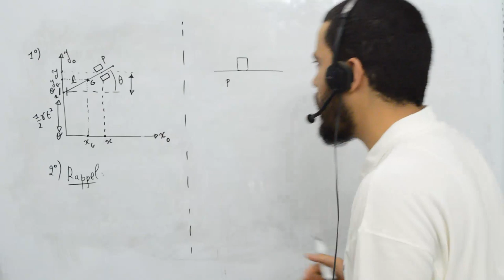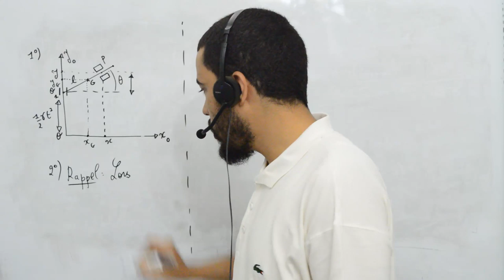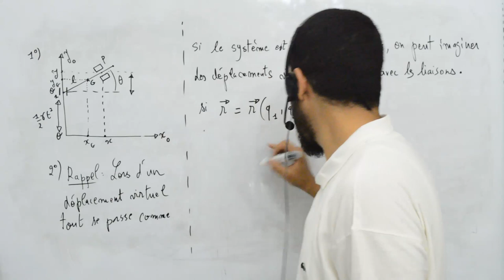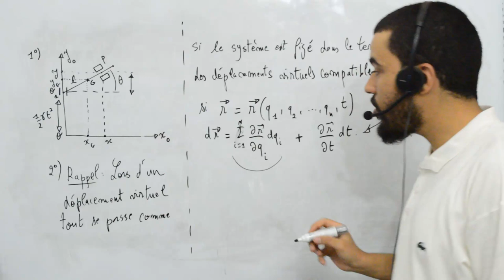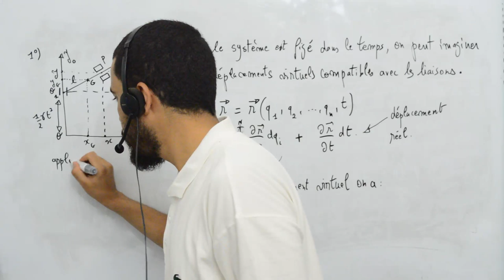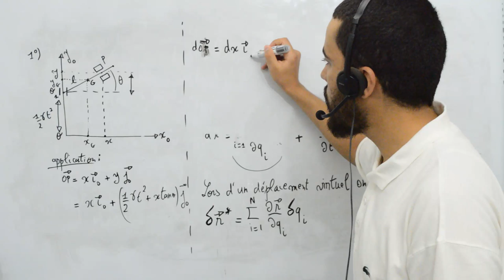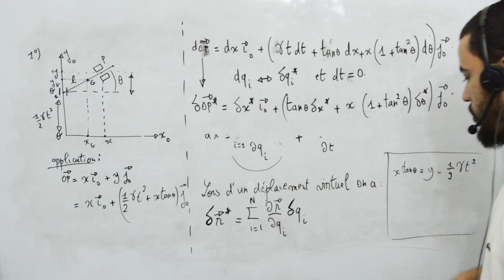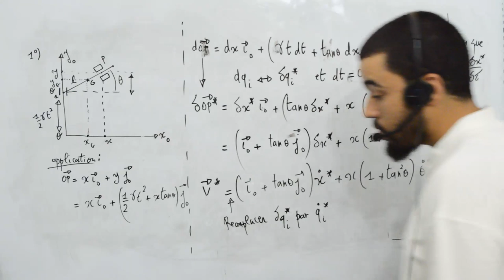Mécanique analytique, exercice 5, déplacement et vitesse virtuels, 2